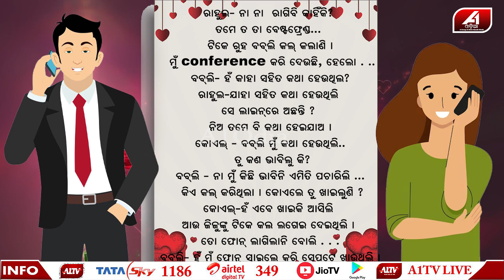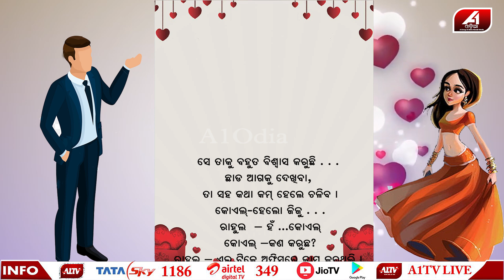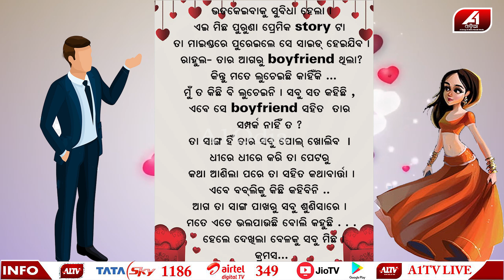କୋଏଲ ଯାହା କହିଲାଣି ବଣ୍ଟି ବବିଲି କୁ ଛାଡି କୋଏଲ ପଛରେ ପଡ଼ିଯିବ ନାହିଁ ତ ? l WRONG NUMBER LOVE |@A1odia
A1 ODIA | ODISHA NEWS | ODIA NEWS | WRONG NUMBER LOVE |

🔆MORE UDATE🔆